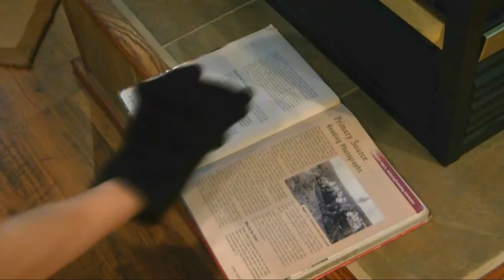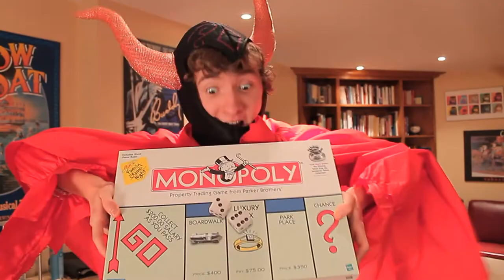Mr Mittens the Cat Puppet - Super Satan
Mr Mittens invites a guest to stay over at the basement for the Halloween season! What could go wrong?